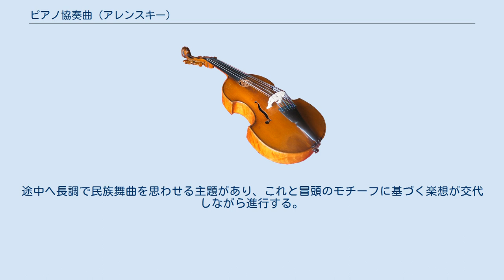ピアノ協奏曲 (アレンスキー)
ピアノ協奏曲 ヘ短調 作品2は、アントン・アレンスキーが1882年に作曲したピアノ協奏曲。
1883年にライプツィヒのラーター（Rahter）から出版されており、曲はチェリストのカルル・ダヴィドフに献呈されている。
 1861年、ノヴゴロドで音楽的素養のある両親の下に生まれたアレンスキーは、早くから音楽の才能を示していた。
9歳で既に作曲を行っていた彼は、1879年にサンクトペテルブルク音楽院に入学し、在学中にこのピアノ協奏曲を作曲した。
1882年に音楽院を卒業した彼は、「交響曲第1番 ニ短調」で作曲のゴールドメダルを獲得する。
その後モスクワ音楽院で対位法と和声学の教授となり、教育者としてラフマニノフ、スクリャービンやグレチャニノフらを育てることになる。
またアレンスキーはチャイコフスキーの知遇を得て、教職の傍ら作曲にも旺盛な意欲を見せていった。
 ラフマニノフ、スクリャービン、プロコフィエフ、メトネルなど、続く同郷の作曲家がピアノによる音楽表現の拡大を行っていったのに対し、アレンスキーは因習的な態度にとどまっている。
その彼のピアノ協奏曲にはショパン、チャイコフスキーをはじめ、メンデルスゾーンを想起させる旋律線、リストを思わせるヴィルトゥオーゾ風のピアノ書法など、多くの先人の影響が垣間見える。
曲は出版後まもなくサンクトペテルブルクやモスクワで評判となり、若きホロヴィッツも愛好していた。
しかし、やがて曲の軽妙さが外面的であるとの批判につながり、2流の作品という評価に甘んじることになる。
 約25-26分 ピアノ独奏、フルート2、オーボエ2、クラリネット2、ファゴット2、ホルン4、トランペット2、トロンボーン3、ティンパニ、シンバル、弦五部 ソナタ形式。
威圧的な管弦楽とピアノ独奏の序奏に始まり、ピアノが奏でる第1主題に移行する。
ピアノパートにはad libitumと表記された即興的なパッセージが幾度も挿入されている。
経過句を挟み、テンポ・トランクィロとなると、再びピアノが主導して第2主題を変イ長調で出す。
短いカデンツァを挟んでピウ・アニマートとなり、堂々と第2主題が奏される。
簡潔な展開部を経て再現部となり、第1主題はヘ短調、第2主題はヘ長調で出される。
そのままコーダとなり楽章を閉じる。
 変ロ短調の陰鬱な開始主題から、変ニ長調の夢想的な主題に至る。
途中、冒頭のフレーズを回想して劇的に盛り上がり、クライマックスを築く。
ピアノは装飾的な音形を弾く。
その後夢想的なムードに戻り、冒頭の旋律のこだまを聞きつつも穏やかに楽章を終える。
 5/4拍子という珍しい拍子で書かれた終楽章が、全曲中で最も挑戦的である。
オーケストラが決然と、単純な主要モチーフを奏でる。
途中ヘ長調で民族舞曲を思わせる主題があり、これと冒頭のモチーフに基づく楽想が交代しながら進行する。
最後はシンバルを動員しつつ盛り上がり、ヘ長調で全曲を閉じる。